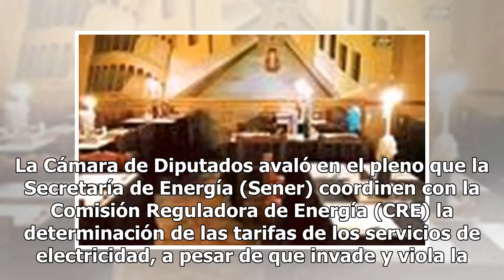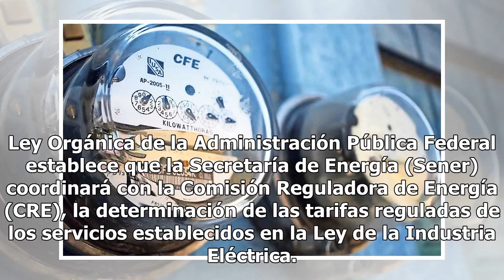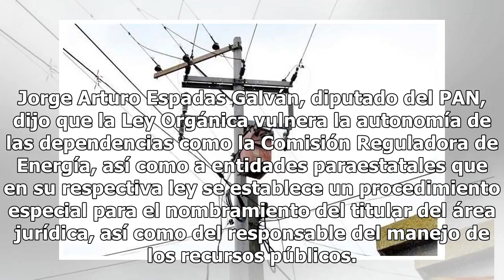Sener coordinará fijar tarifas eléctricas con la Comisión Reguladora de Energía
La Cámara de Diputados avaló en el pleno que la Secretaría de Energía (Sener) coordinen con la Comisión Reguladora de Energía (CRE) la determinación de las tarifas de los servicios de electricidad, a pesar de que invade y viola la autonomía de los órganos reguladores.“Se invade el ámbito de competen...